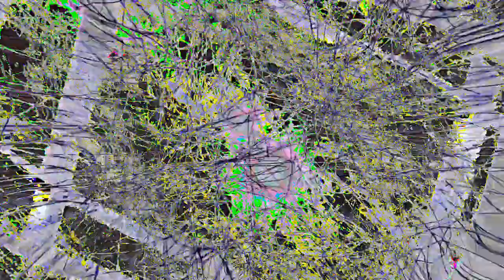[EPILEPSY WARNING] Movie 24 02 24 20h10m26s